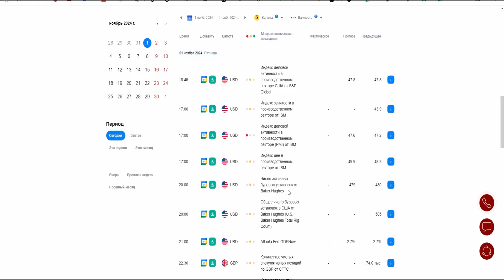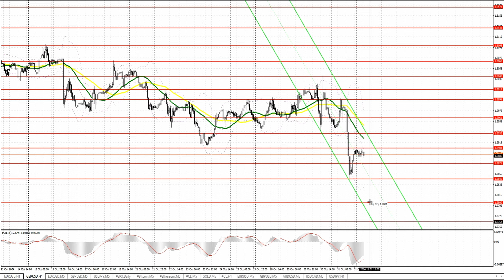Прогноз на 01.11.2024 от Максима Магдалинина: Отчет Non-Farm Employment Change. Как торговать.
Точки входа по паре EURUSD:
Точки входа по паре GBPUSD:
Точки входа по паре USDJPY:
Прорыв уровня 152.83 может привести к росту доллара в район 153.21 и 153.57
Прорыв 152.39 может привести к распродажам доллара в район 151.94 и 151.52

Если у вас есть вопросы, либо вы хотите получать актуальные прогнозы и советы одними из первых: добро пожаловать в мою группу в Telegram

Еврозона:
Индекс цен на жилье от Nationwide в Великобритании
Индекс PMI для производственной сферы Великобритании
США:
Уровень безработицы
Изменение числа занятых в несельскохозяйственном секторе
Изменение средней почасовой оплаты труда
Производственный индекс ISM